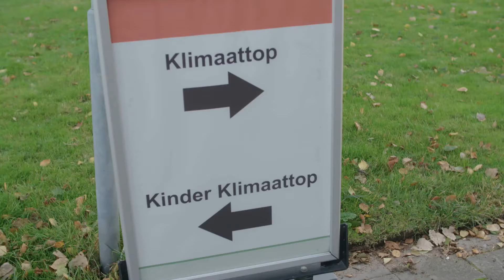Trailer - Kinderklimaattop 2016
Onze Kidsreporters waren aanwezig op de Nationale Klimaattop en de Kinderklimaattop.